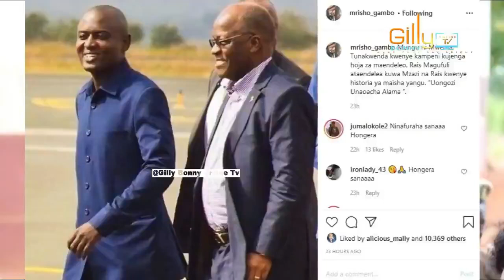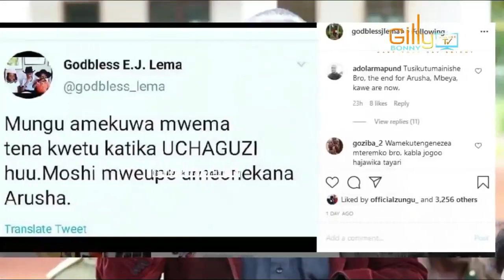Vita ni kubwa CCM, CHADEMA Arusha LEMA akabwa kooni/GAMBO tumechoshwa/hakuna vurugu, maandamano tena